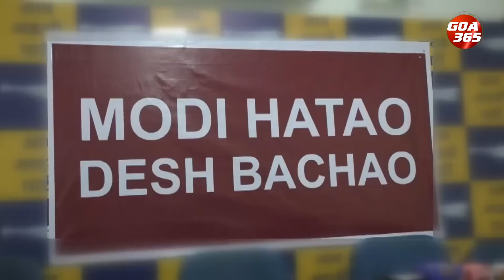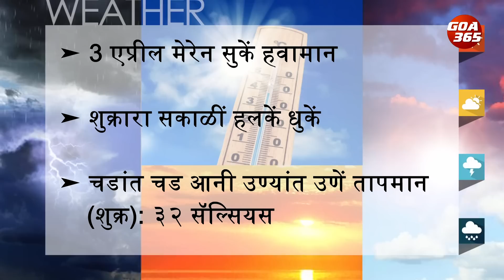GOA365 KONKANI KHOBRO 30TH MARCH 2023